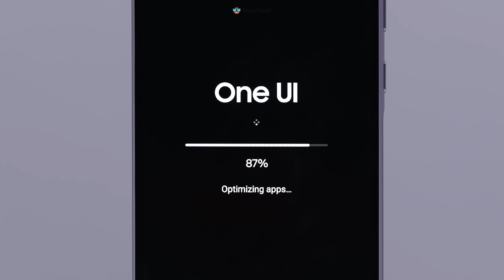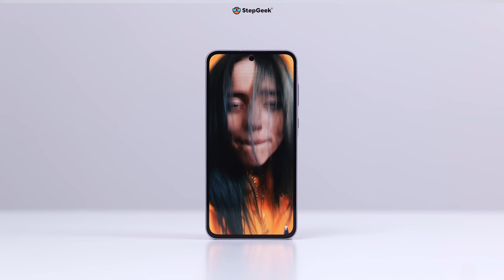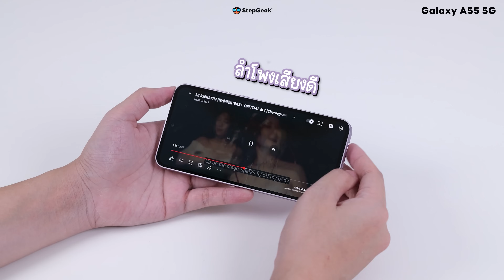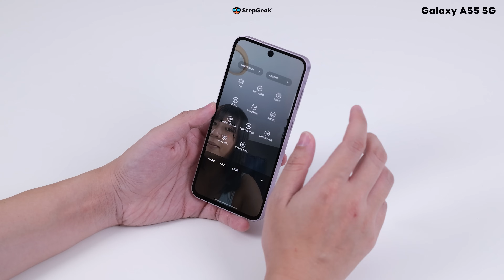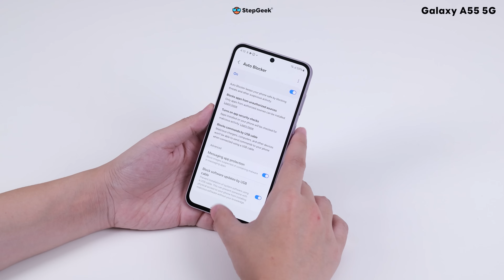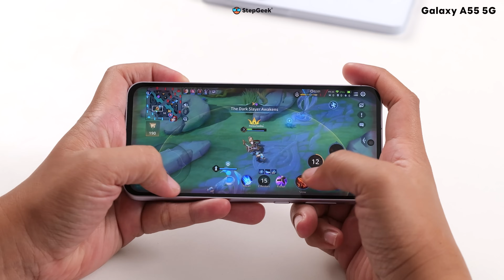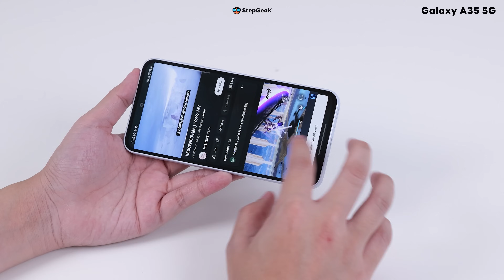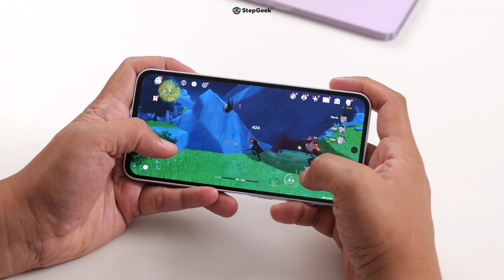รีวิว Samsung Galaxy A55 /A35 มันคือ Lifestyle Phone ที่แท้จริงของปวงชน